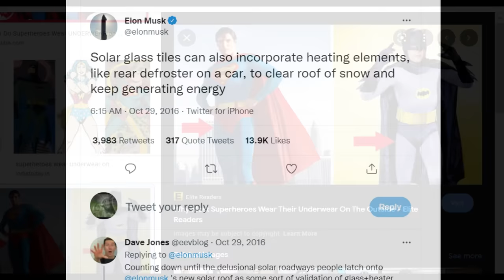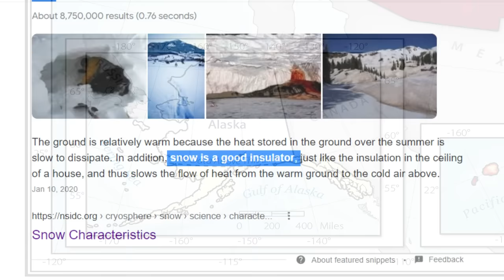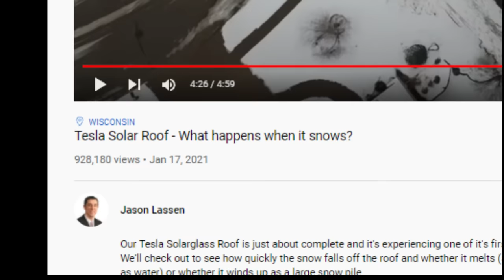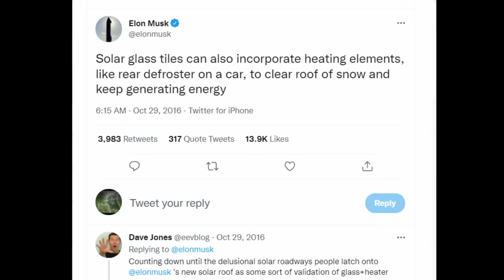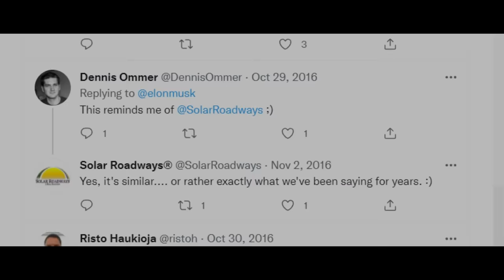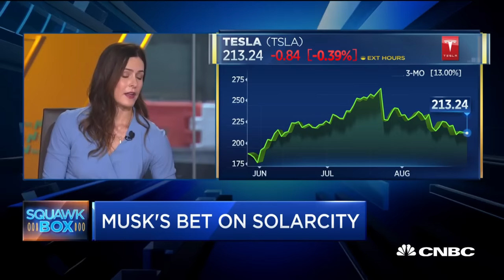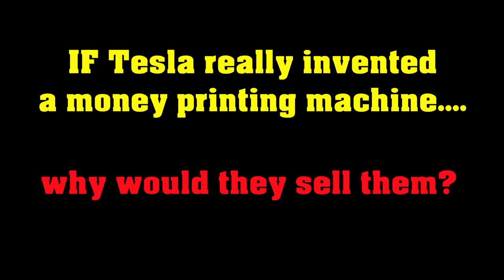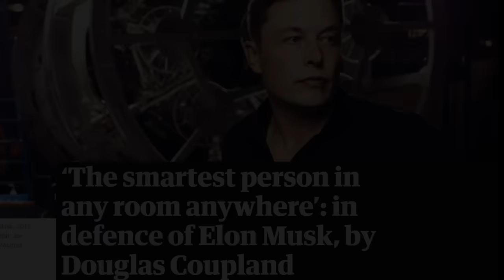Elon Musk: The Smartest Person in any room ANYWHERE!